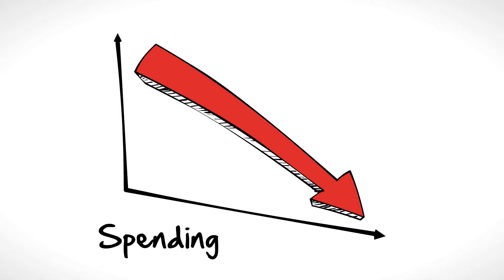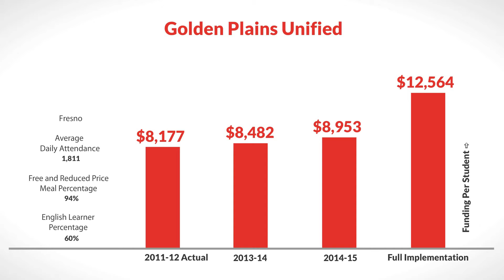LCFF for Golden Plains Unified